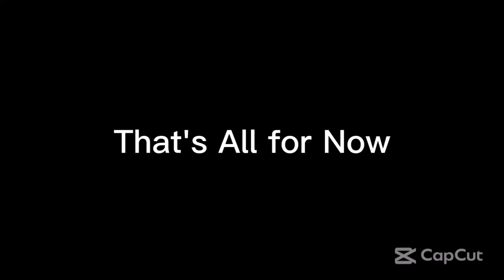Monday Night Mayhem 489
From Ultimate MSTV Guide Network